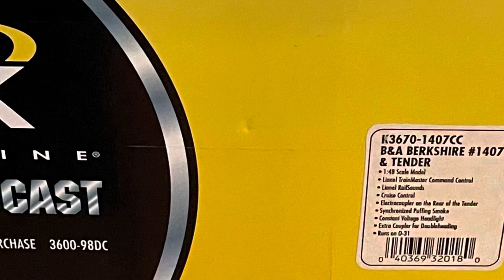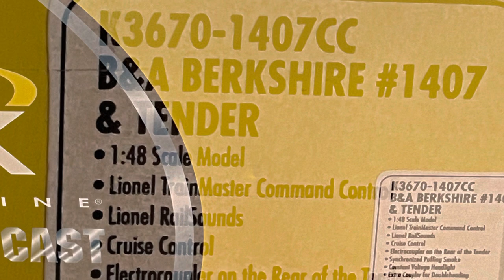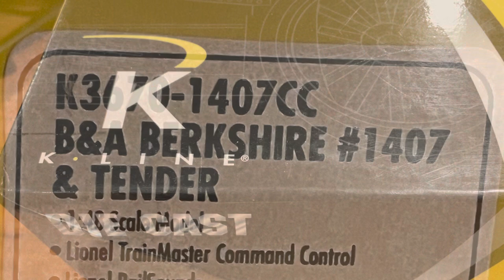Unbox and Operating K-Line B&A Berkshire 2-8-4 Steam Locomotive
Welcome to MTS.  Today we are going to unbox and operate a K-Line Boston and Albany Berkshire 2-8-4 steam locomotive. This is the K3670–1407CC that features Lionel’s command control with railsounds and cruise control. Sit back and enjoy the pics and videos of this amazing locomotive.